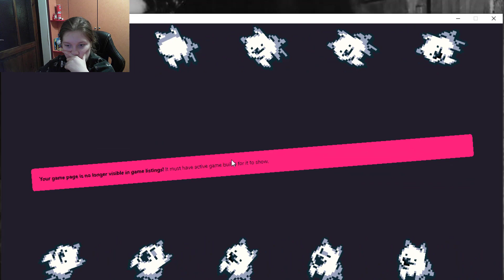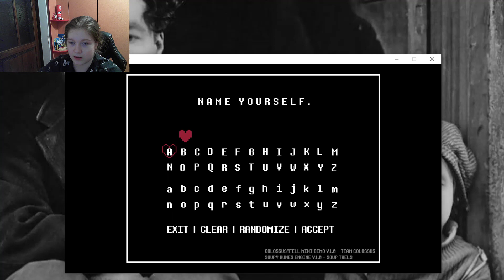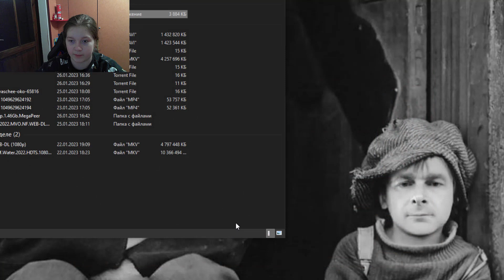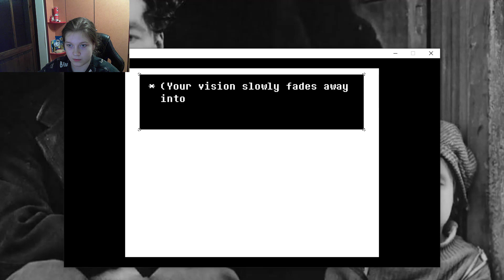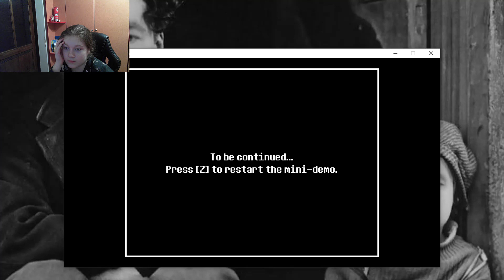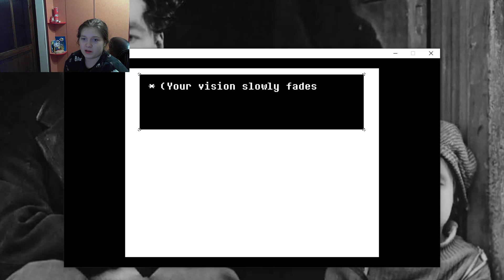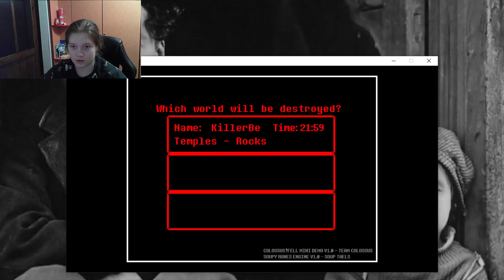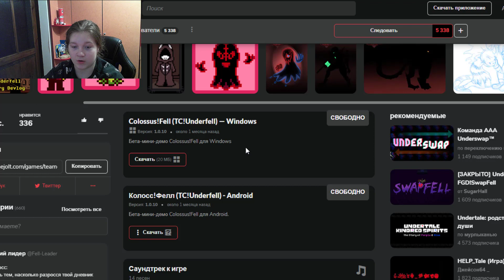Colossus!Fell TC!Underfell Genocide №1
Hello